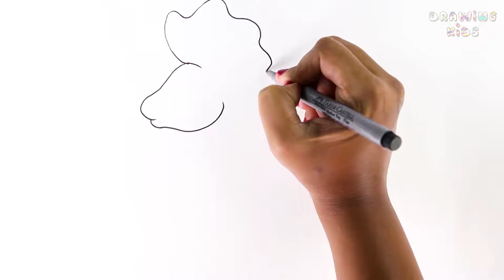How to Draw a Triceratops | Drawing Dinosaurs | Rain Rain Go Away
Hey kids today you are watching Drawing Kids video.Triceratops means three-horned-face in Greek. The triceratops' head is one of the largest of any land animal discovered. Some triceratops may have had as many as 800 teeth! They are a member of the ceratopsia suborder of dinosaurs. It probably wasn't a very fast dinosaur. If you want to draw with us plz join us.